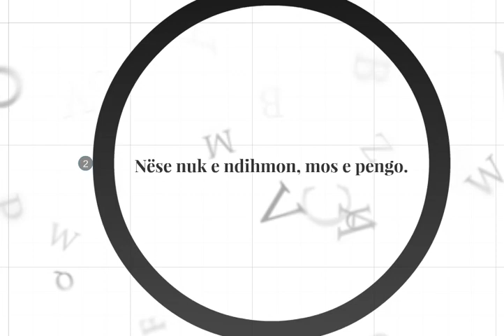Le të përfiton besimtari nga ti 3 gjëra:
1.Nëse nuk e ndihmon, mos e pengo.
2.Nëse nuk e gëzon, mos e hidhëro.
3.Nëse nuk e lavdëron, mos e nënçmo